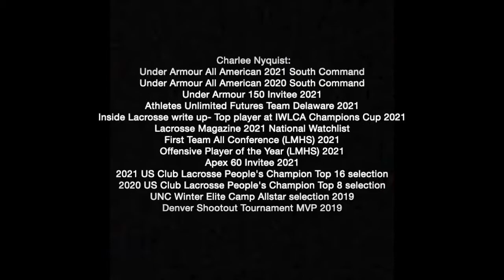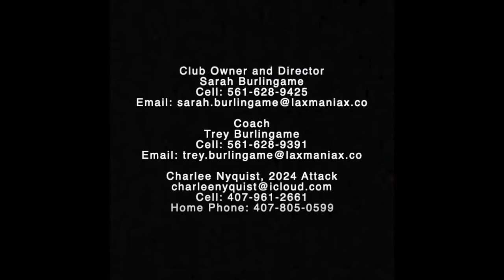Iwlca Champions Cup Tournament Highlights